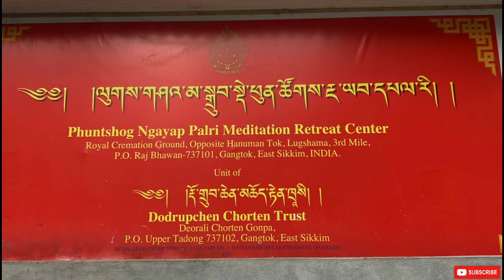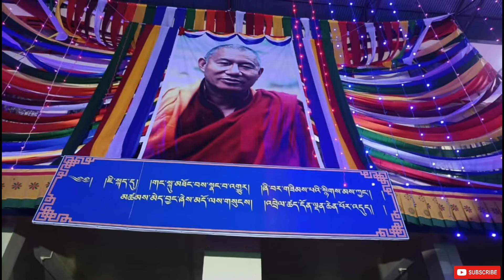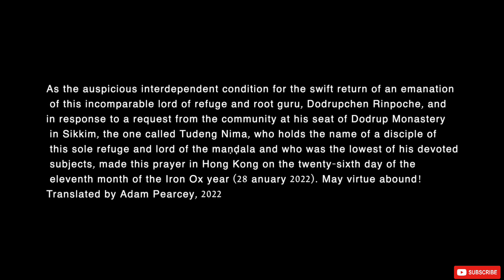མྱུར་བྱོན་གསོལ་འདེབས། Prayer For Swift Rebirth Of Dodrupchen Rinpoche || Himalayan Buddhist Monks